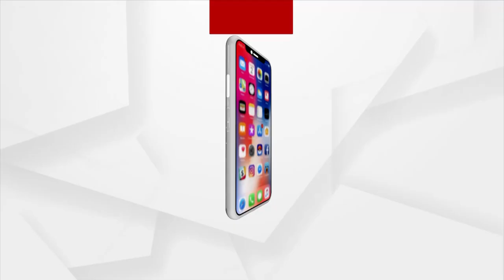ବୋହୂ ମୋ ଟୋକାକୁ ଓଲା ଭାବୁଛି....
ରାଜଧାନୀ ଭରତପୁରରେ ସ୍ୱାମୀଙ୍କୁ ମାଡ଼ ମାରି ଫେରାର ଘଟଣା। ଆଜି ବଳରାମଙ୍କ ବାପା ଓ ମା ଡିସିପି ଅଫିସ ଆସି ନ୍ୟାୟ ଭିକ୍ଷା କରିଛନ୍ତି ।